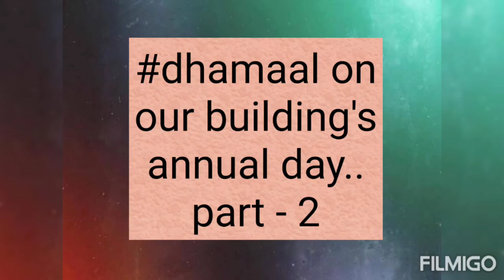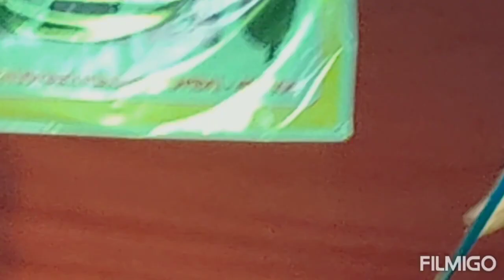dhamaal on our building's annual day celebration Part - 2